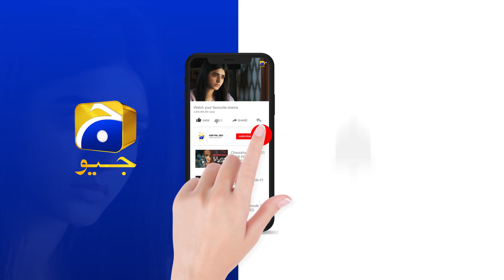Guddu Episode 18 | 𝐁𝐞𝐬𝐭 𝐌𝐨𝐦𝐞𝐧𝐭 𝟎𝟔 | Ali Abbas | Fatima Effendi | Sohail Sameer | HAR PAL GEO